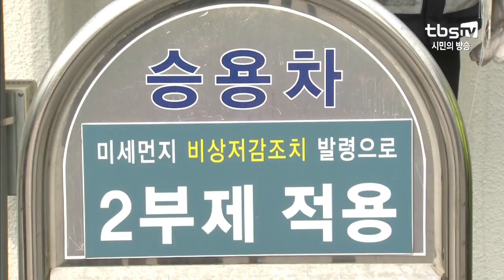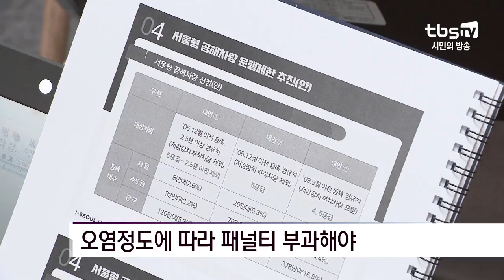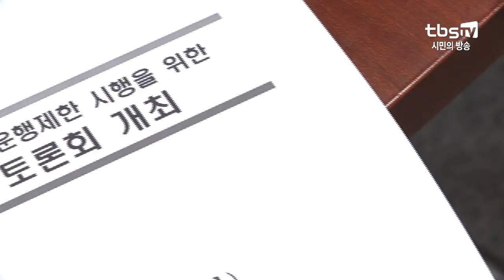[tbs] 서울형 공해차량 운행 제한 토론회 열려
연일 이어지는 미세먼지로 인해 서울시가 비상형 저감조치를 시행하고 있습니다. 효과를 높이기 위해 공해를 유발하는 노후 경유차의 운행을 제한한다고 밝힌 바 있는데요. 서울시는 관련 토론회를 개최해 전문가들과 함께 실효성을 높이기 위한 방안을 논의했습니다.